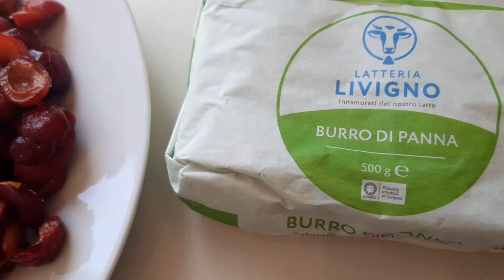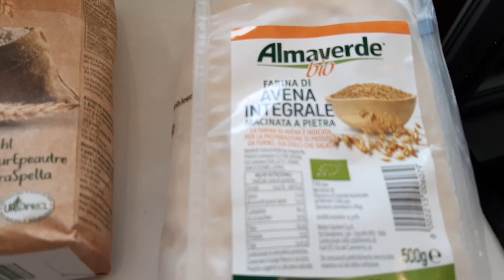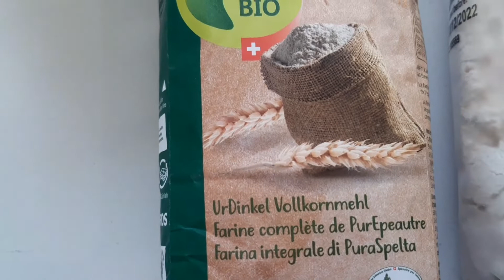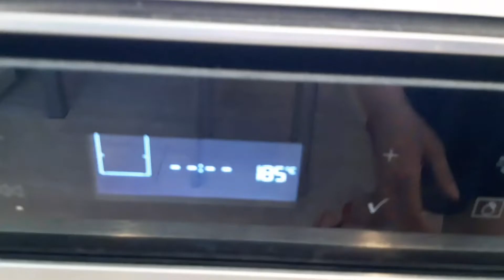🍒Dolce di Celiege Noccioline e farina integrale